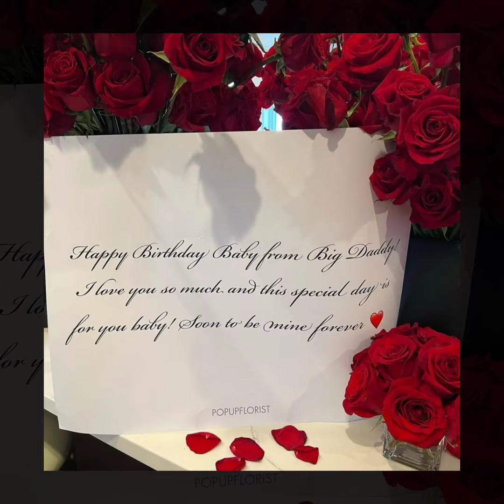Chanel Iman's New Partner Shares His Love for Her with Tribute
Chanel Iman Birthday Messgae from Davon Godchaux